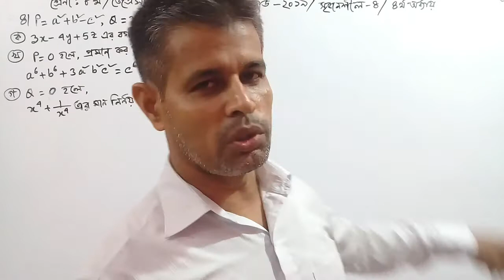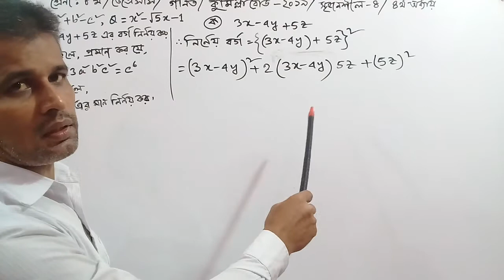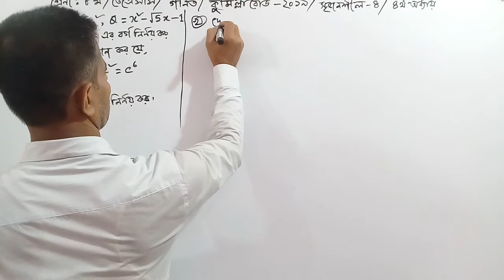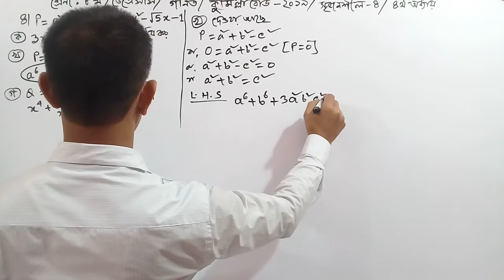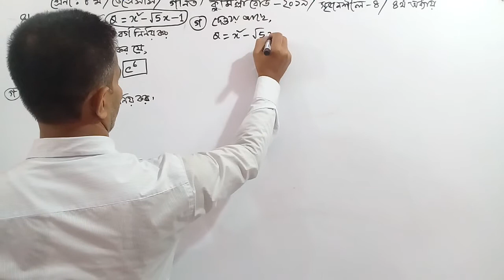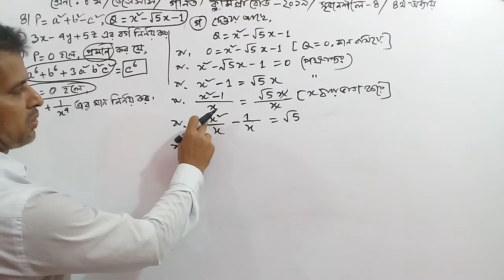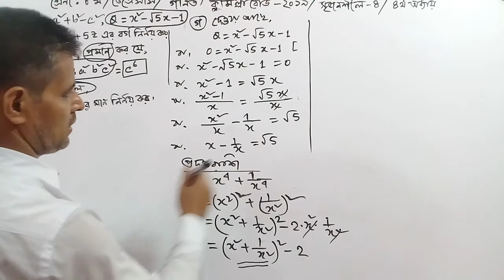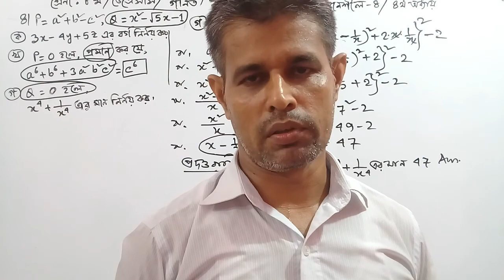V36/CLASS-EIGHT/8/JSC, MATH, কুমিল্লাবোর্ড-২০১৯এর ৪নং সৃজনশীল প্রশ্ন সমাধান, শ্রেণী-৮ম,জেএসসি, গণিত